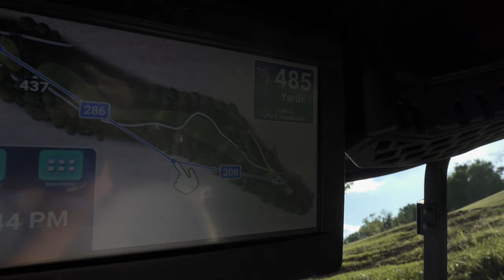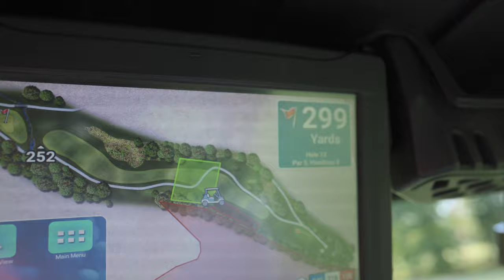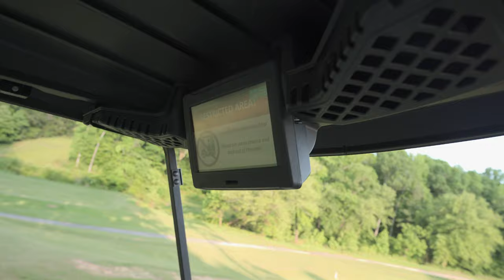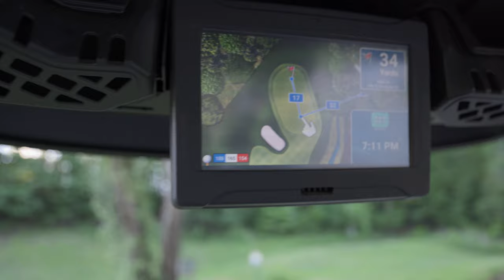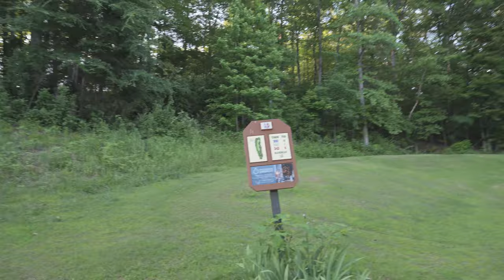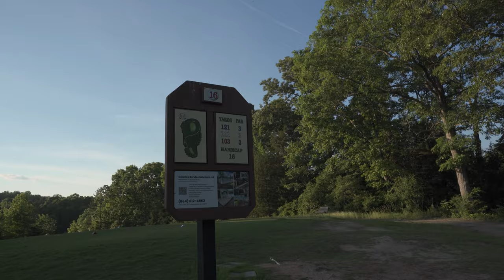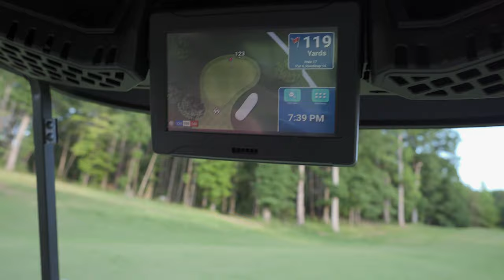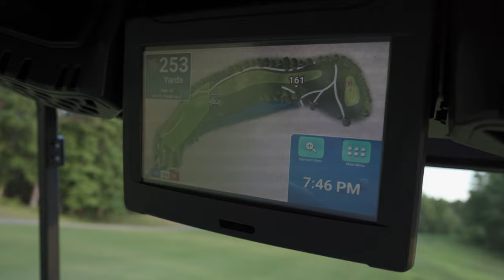GOLFING FOR THE FIRST TIME...